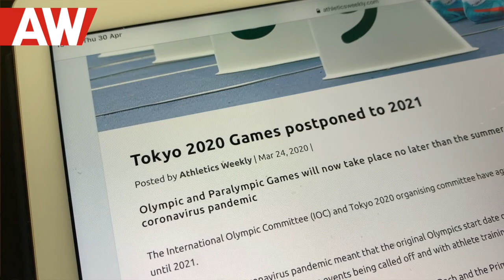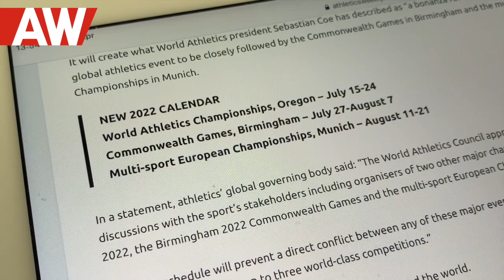Jazmin Sawyers and Guy Learmonth: Life after Lockdown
The 2020 athletics season is disappearing fast. The Olympic Games and European Championships have already gone.

Athletes remain in lockdown and Jazmin Sawyers and Guy Learmonth have been sharing their thoughts on the future, since the Olympic Games have been postponed.

In the third and final episode of the series, the athletics couple also tell Rhona McLeod how they would both like to compete in all three major events – the rescheduled World Championships, the European Championships and the Commonwealth Games – in 2022.

» Reporting and video production by Rhona McLeod, McLeod Media